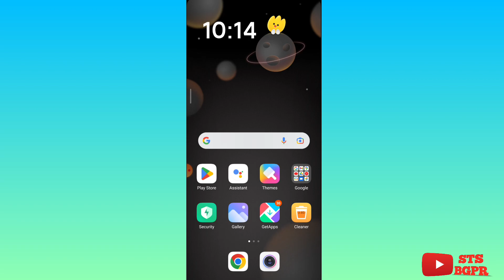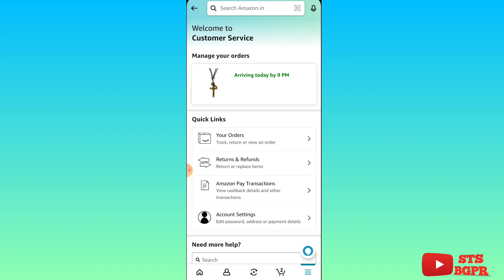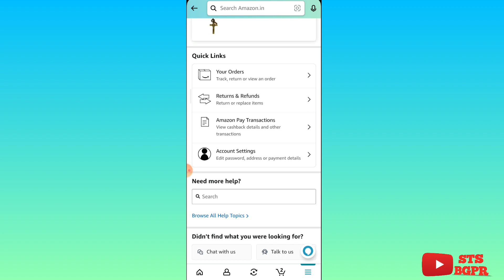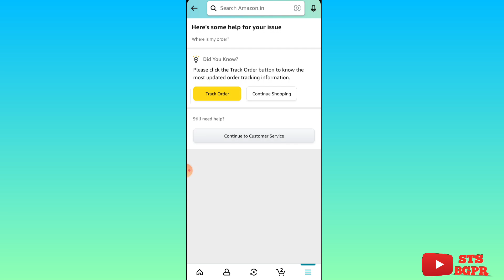Amazon customer service से बात कैसे करें // How to call Amazon customer care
Iss video mai maine aapako bataya hai ki aagar aap Amazon mai kisi order ya phir kisi topic se related jankari pana chahate hai Amazon customer service se to aap kaise bahut hi asani ke sath jankari prapt kar sakate hai call ya phir chat💬 ke jariye thanks.

How to call Amazon customer service,
How to call Amazon customer care,
Amazon customer care se bat kaise kare,
Amazon customer care mai bat kaise karate hai,
Amazon customer care se bat karane ke liye kya kare,
Customer service Amazon mai call karane ke liye kya kare,
Amazon customer care se baat kaise kare,
How to connect with Amazon customer care,
How to connect with Amazon customer service,